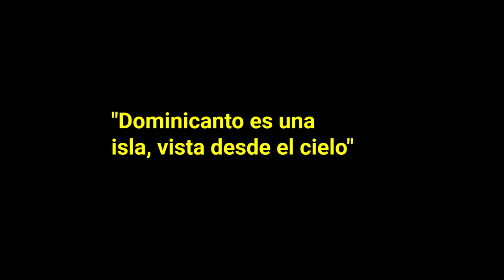El Arte de Ricardo Toribio - "Dominicanto"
Ricardo Arsenio Toribio (11 de abril de 1965) es un artista de un pequeño pueblo llamado Monte Adentro, en Santiago de Los Caballeros.